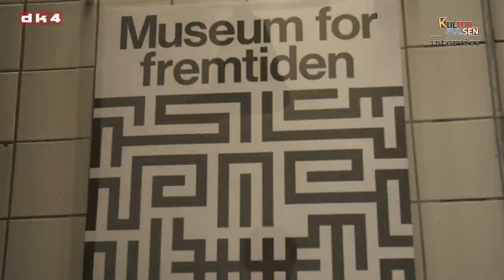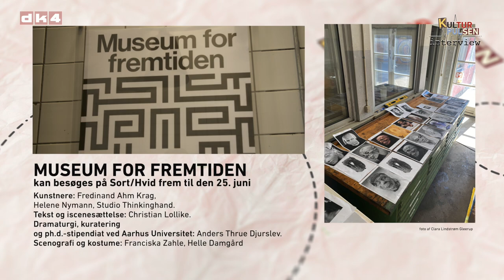Kulturpulsen interview med Christian Lollike og Anders Thrue Djurslev